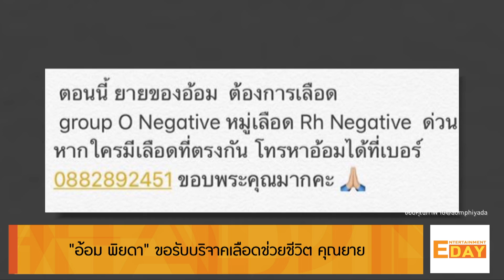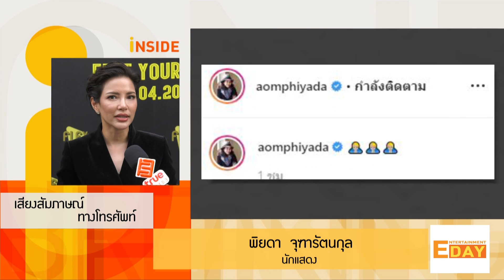“อ้อม พิยดา ” ขอรับบริจาคเลือดช่วยชีวิต คุณยาย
Entertainment Day_020962

ส่งกำลังใจให้  อ้อม พิยดา  หลังเธอ ฝากสื่อมวลชนกระจายข่าวขอความช่วยเหลือถึง คุณยายปราณี วัย 94 ปี  คุณยายของเธอ ที่ป่วยกระเพาะทะลุ   รักษาตัวที่โรงพยาบาลพญาไท  1  ว่าต้องการเลือด group O Negative หมู่เลือด Rh Negative เป็นการด่วน
อ้อม  เปิดใจผ่านสายตรง กับทีมข่าวทรูอินไซด์ ว่า อาการคุณยาย เข้าขั้นวิกฤตแล้ว